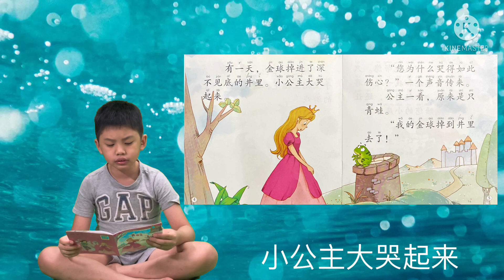【每日一读】2021.09.02 第86集 · 儿童启蒙绘本童话故事《青蛙王子》